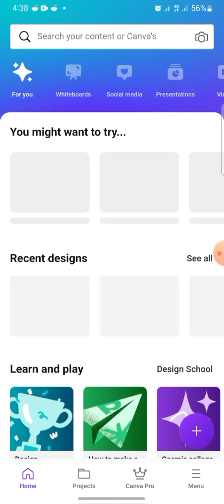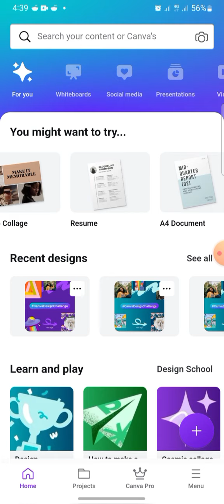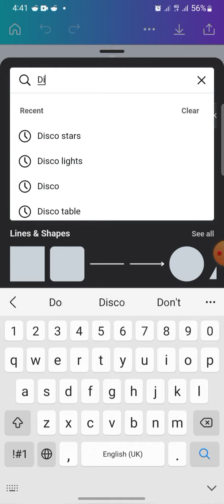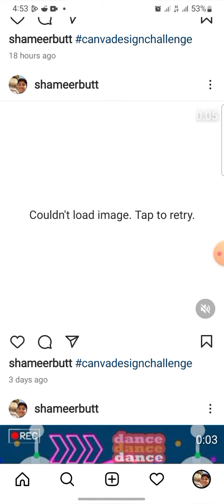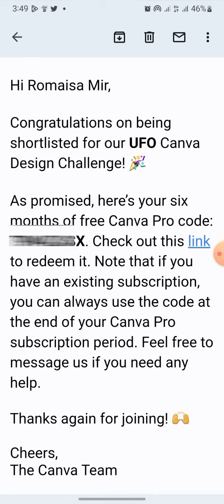"Canva: The Ultimate Graphic Design Resource for Free!"